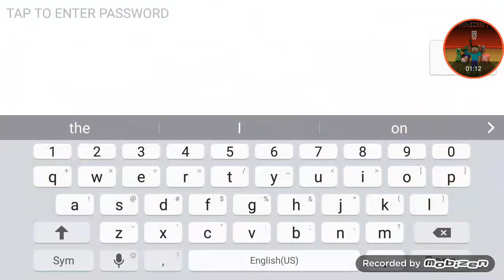First view of pixel gun